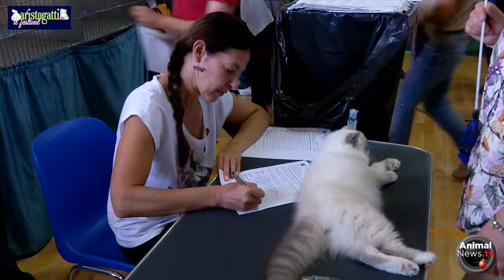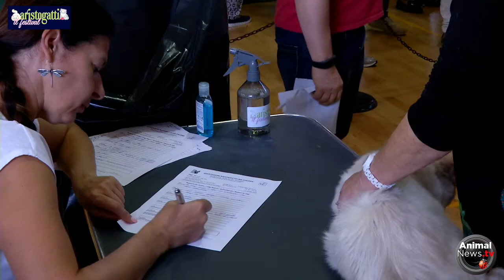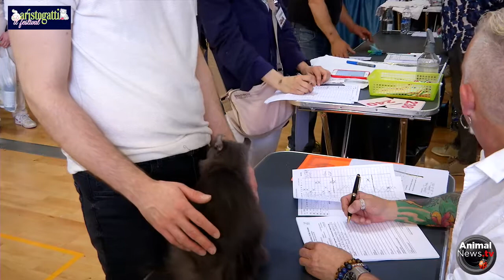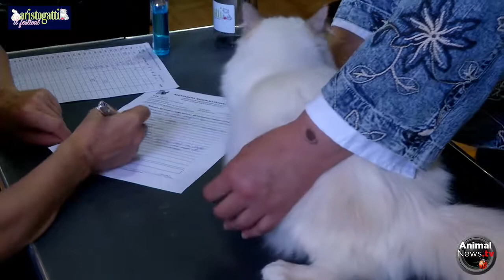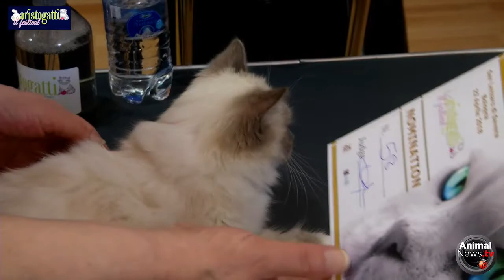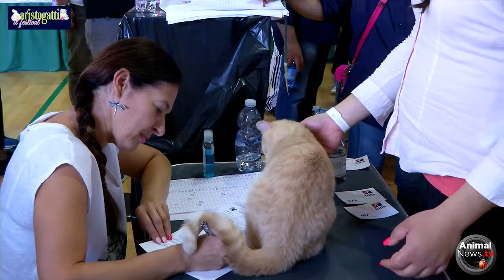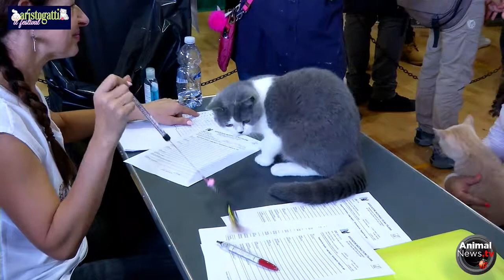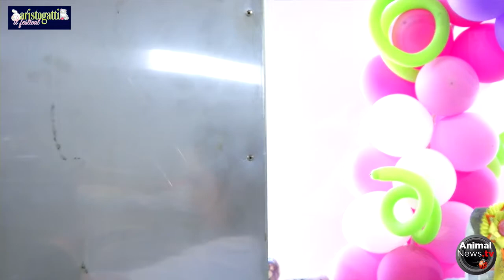San Lazzaro 2018 - Domenica - Giudizi e Nominations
Esposizione Internazionale Felina di San Lazzaro - 22 Aprile 2018